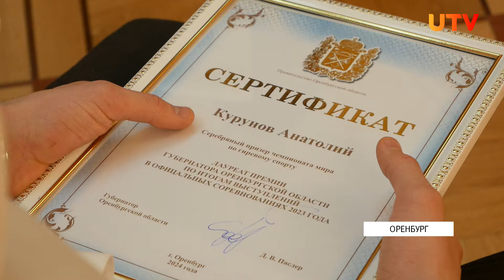Новости Оренбуржья от 27 апреля 2024